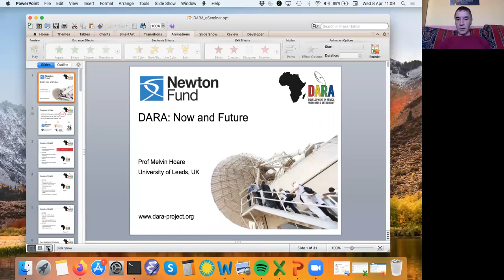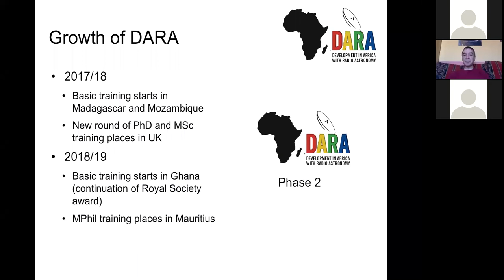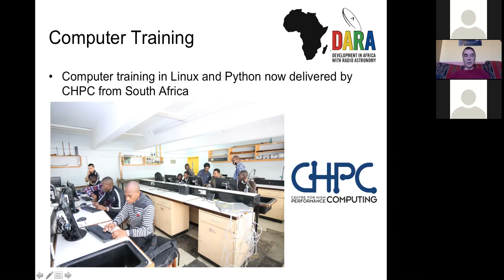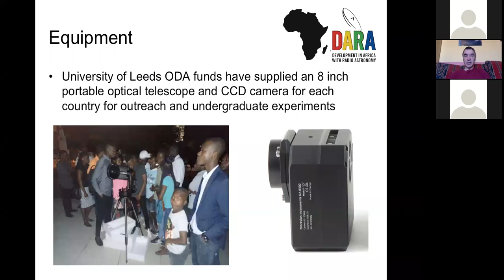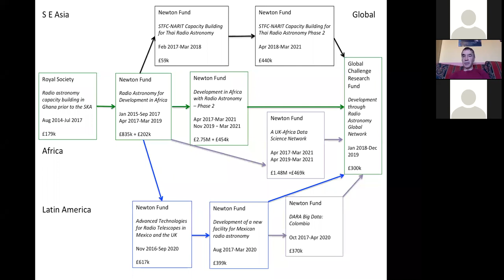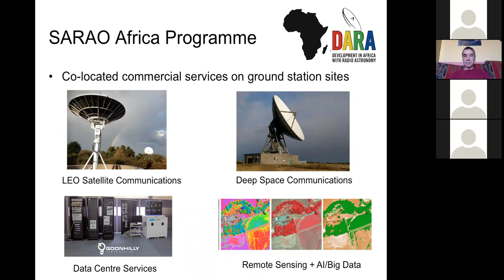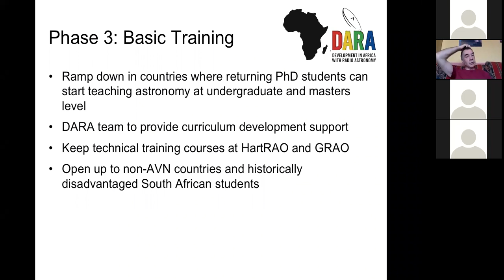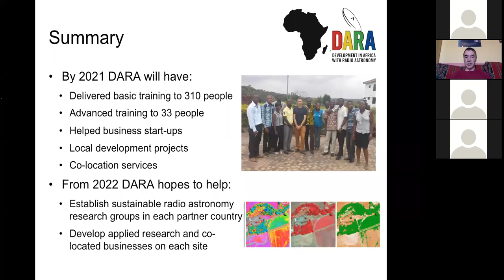#1: DARA Now and Future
Prof Melvin Hoare
University of Leeds - DARA Principal Investigator

I will outline the aims of this new e-seminar series and invite suggestions for topics for future e-seminars. I will briefly describe the current status of the DARA project as we approach the end of the second phase of the project. As with every other aspect of life at the moment the basic training programme is being delayed by about one year, but we still aim to complete the whole programme as originally planned. Recent developments in and around the DARA project include Masters students in Mauritius, the Business Consultant to provide advice and starting a business, and aligning with the new emphasis on the co-location of space related activities and radio astronomy under the African Programme coming from our South African partners, SARAO. I will also outline our current thinking for the next phase of DARA that we hope to bid for funding for over the next couple of years. This will include support for the teaching of astrophysics at undergraduate level in African universities, more Masters and PhDs in the UK and Africa and a new focus on postdoctoral fellows in African universities. We very much hope you will be able to join us to provide your input via questions at the end of the e-seminar.